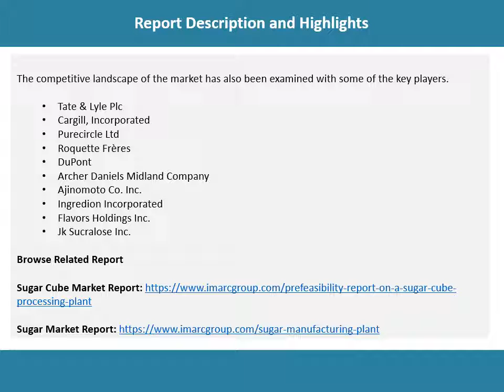Sugar Substitutes Market Projected to Reach a Value of US$ 19 Billion by 2024 | CAGR 4%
The global sugar substitutes market size was US$ 15 Billion in 2018. Looking forward, the market is projected to reach a value of US$ 19 Billion by 2024, expanding at a CAGR of more than 4% during 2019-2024.

Want more information about this market? Request a free report sample

IMARC Group
James Smith